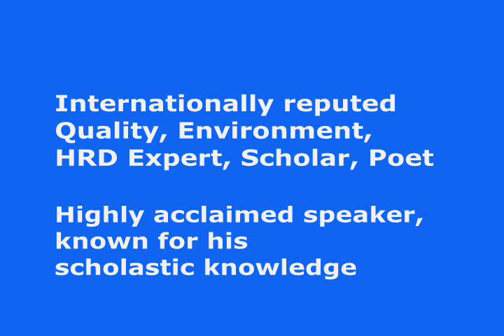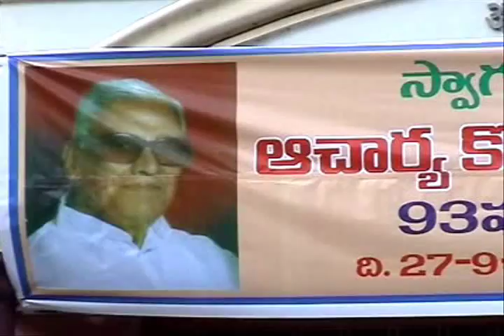N N Murthy & Konda Bapuji honors Lakshmi Kishore Babu of Power Mech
"Vidyavachaspati" Prof Dr N N Murthy, Noted Quality, Environment Expert, Scholar honors talented women with Konda Lakshman Bapuji Awards on 27 September 2007 at Hyderabad. He was Guest of Honor on 93 birthday of Acharya Konda Lakshman Bapuji and to present these awards.

Mrs Lakshmi Kishore Babu, Director, Power Mech Projects Ltd was honored for her work in Project Management. She has done excellent work in Project Management along with her husband S Kishore Babu, CMD, Power Mech Projects Ltd, Vijayawada. They are working in constructing power projects through out India and also Libya

Mrs Damayanti, Teacher was honored for her work in Children's Literature. Prominent present during the occasion were J B Raju, S Ravi Kumar, Amrut Kumar Jain, Kesavulu and other dignitaries.

Dr Murthy is Director, Jagruthi Kiran Consultants and is highly qualified with 29 degrees from 21 universities (Limca Book of Records 2008). Gifted speaker delivered lectures, talks, on varied subjects in Bangladesh, Nepal, Sri Lanka, South Africa, Kuwait, Qatar, Bahrain, Dubai, Sharjah, Iran, Germany, Belgium, Austria and Nederland's. He is adviser in many countries to Governments, companies and Visiting Professor in several universities across globe.

Jagruthi Kiran Consultants provided consultancy to many projects to Governments, companies in many countries.

He has received Knight of Justice Honor (UK), Medal of Distinction (Austria), IEI Gold Medal (India) and many honors world over. He was commissioned as Kentucky Colonel by Governor of Kentucky State, USA for his outstanding work in human endower. He is author of several books.